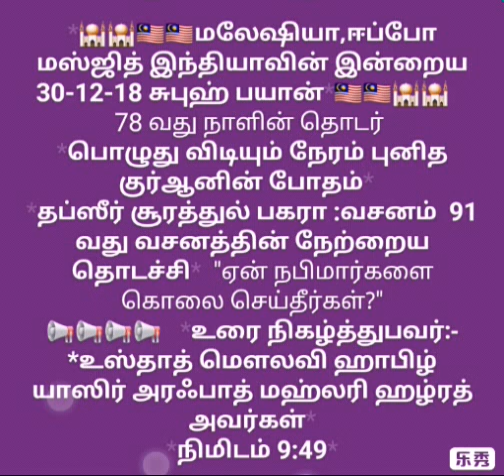சூரா பகரா வசனம் 91